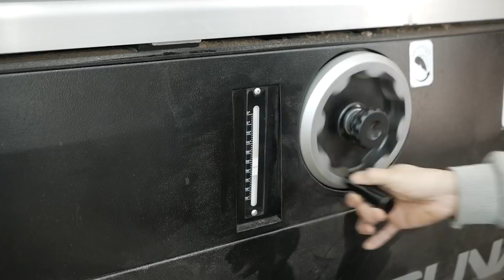SQUARERULE FURNITURE - Making a White oak Low Table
This is a small white oak table.
Made to order and shipped to Gwacheon, South Korea.
We made various pieces of furniture for our new moving house, and we delivered the last one of them.

Name : Order made low  Table
Material : White oak
Size : 600*600*400H

스퀘어룰
SQUARERULE FURNITURE

- order made furniture
- woodworking class